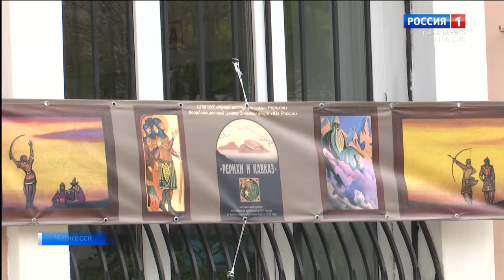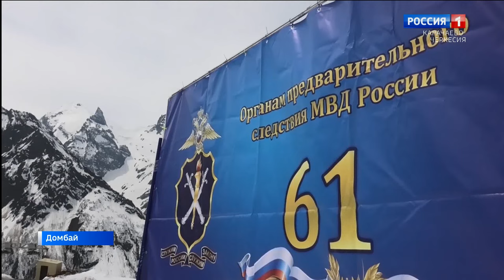Вести. События недели 21.04.2024